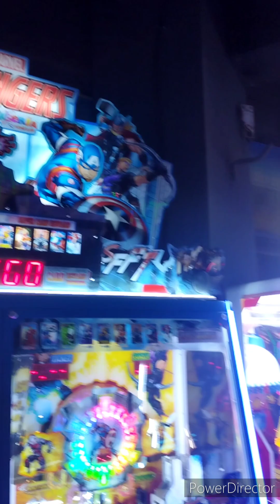mall kesa hota h